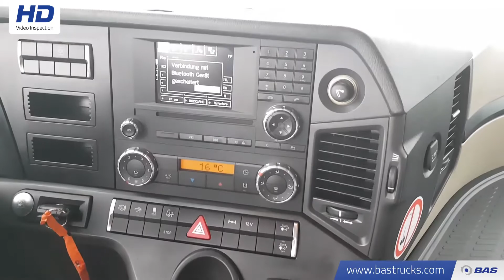70106994 Mercedes Actros 1845 LS